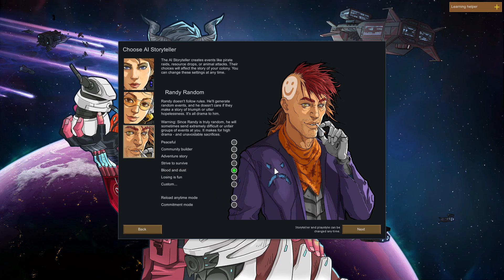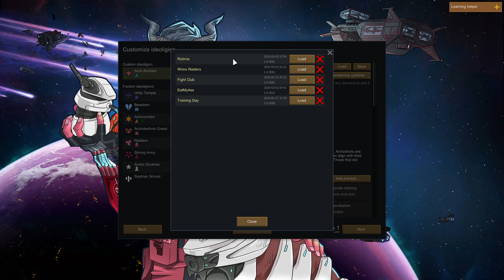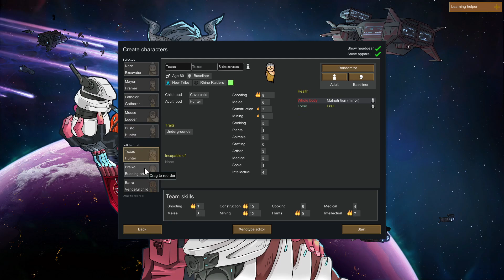Rimworld Biotech | Rhino Raiders Ep.1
Let's get our bearings and start this colony!